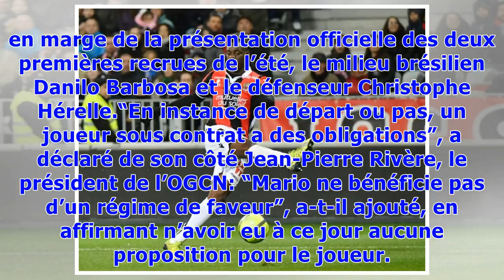▼Nice : Balotelli se fait toujours attendre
L'attaquant de Nice Mario Balotelli lors du match contre Nice à l'Allianz Riviera, le 2 mars 2018 © AFP/Archives YANN COATSALIOUInterrogé sur l’attitude de la fantasque vedette transalpine, qui s’est relancée sur la Côte d’Azur en signant ses deux meilleures saisons sportives, Patrick Vieira a préféré la boutade: “Mario doit être bloqué dans une +escape House+” (NDLR: un escape game), a préféré ironiser le nouveau technicien des Aiglons, en marge de la présentation officielle des deux premières ...